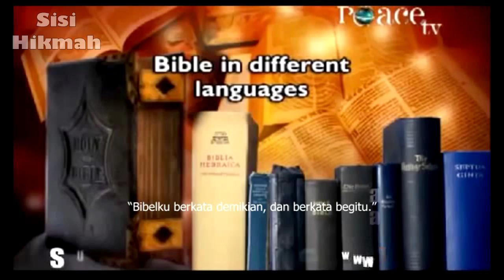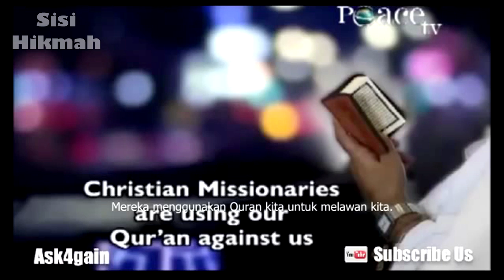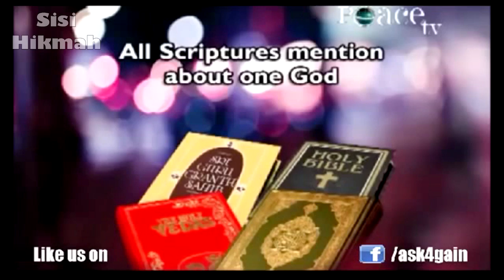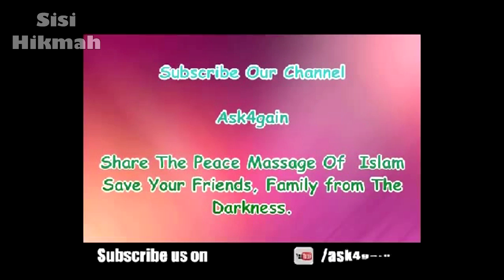Beginilah Cara Kaum Nasrani dan Yahudi Menipu Umat Muslim | Dr. Zakir Naik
Dr. Zakir Naik memberikan materi tentang tipu muslihat yang dilakukan oleh kaum Yahudi dan Nasrani kepada umat Muslim.

Video sebelumnya:
▬▬▬▬▬▬▬▬▬▬▬▬▬▬▬ஜ۩Ϫ۩ஜ▬▬▬▬▬▬▬▬▬▬▬▬▬▬▬
▬▬▬▬▬▬▬▬▬▬▬▬▬▬▬ஜ۩Ϫ۩ஜ▬▬▬▬▬▬▬▬▬▬▬▬▬▬▬
Biografi Dr. Zakir Naik: